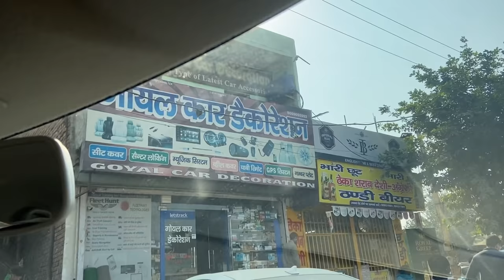FINALLY 🔥 MY SWIFT GOT ULTRA BLACK WINDOWS SHADE 😍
FINALLY 🔥 MY SWIFT GOT ULTRA BLACK WINDOWS SHADE 😍 Z BALCK ZED BLACK KAALE SHEESHE JET BLACK WINDOW | CAR BLACK TINT WINDOW | UV CUT GLASSES || अब INDIA में LEGAL